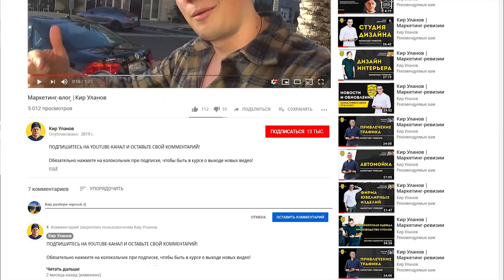Важное про УТП. Бизнес в деталях | Маркетинг-влог